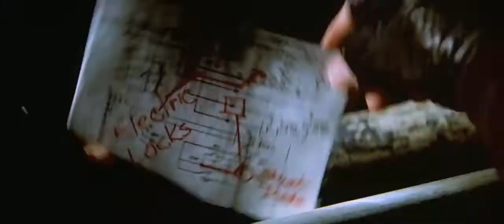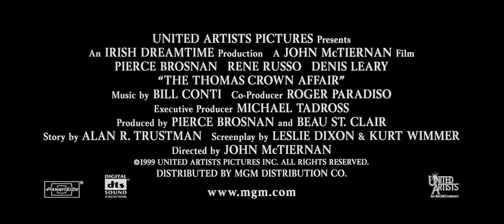The Thomas Crown Affair - Movie Trailer (1999)